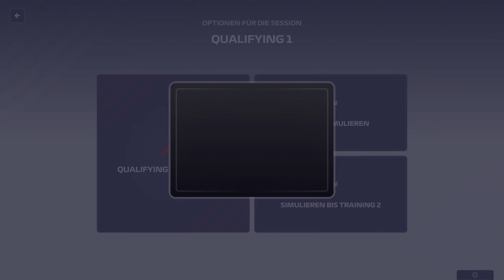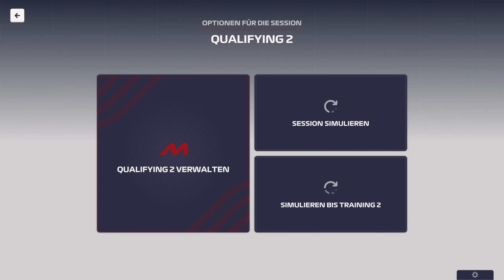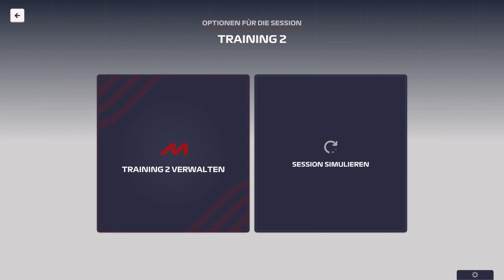F1 Manager 2023 Part 17: Hülkenberg in der ersten Startreihe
Ich fahre das Sprintrennen in Spa und dank vieler Strafen starte ich im Rennen als 2.